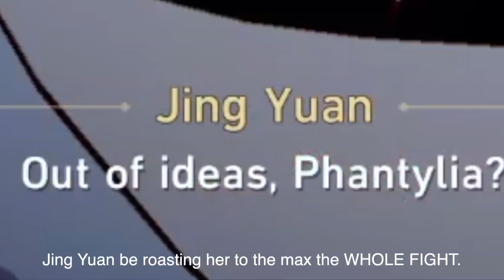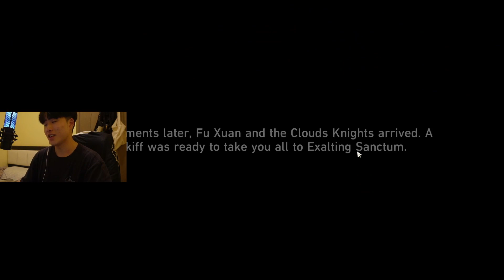[1.2] Phantylia is Honestly Kinda Dumb (Xianzhou: Finale)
Mainly Genshin but just chatting is fine as well